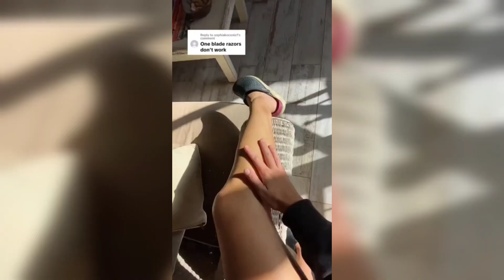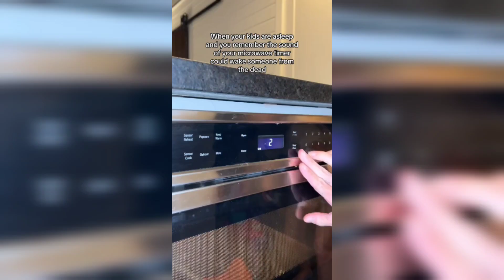Tik Toks ONLY GIRLS Will Understand #325 ♀️✨